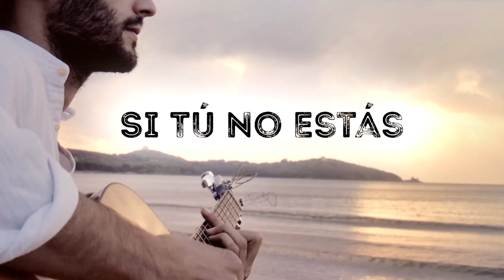Si Tú No Estás. Ruslan.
Singing and Produced by Ruslan Khozouz